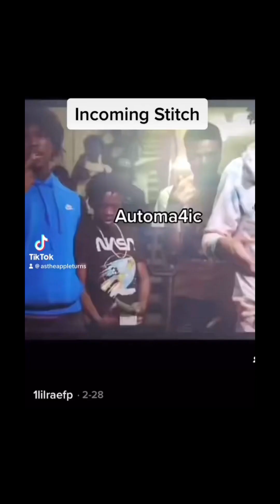TIKTOK COMPILATION | #151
Follow Each Platform for unique content
Long form videos TT @AsTheAppleTurns
Short form videos TT @AsTheAppleTurns_Backup
Photos and Inspiration IG @AsTheAppleTurns
Stories and Observations X @AsTheAppleTurns
@LoneeAppletonLives on YouTube for reposted lives